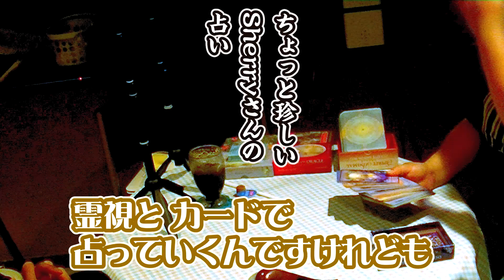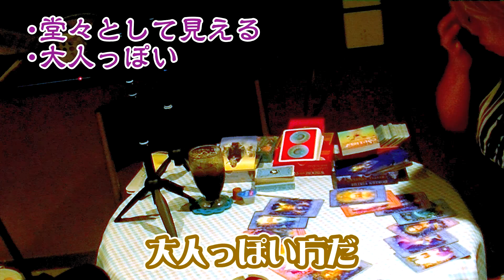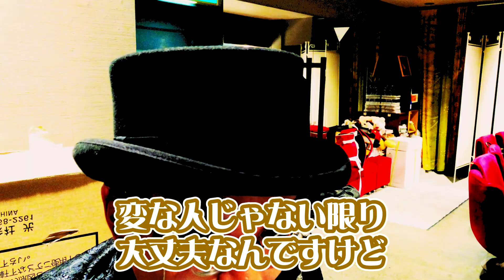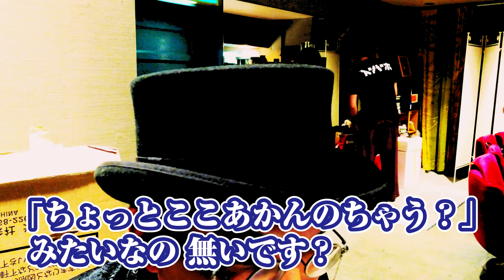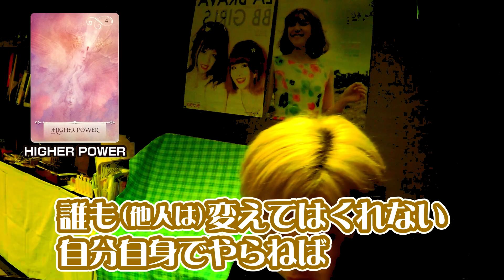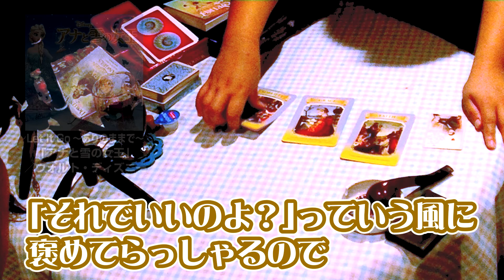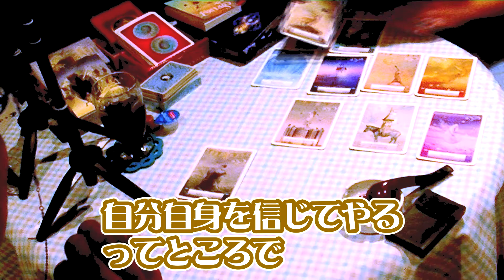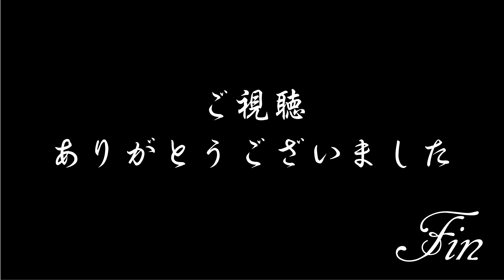意外?! まさか?! YouTuberとして成功できるのか？占って貰った結果……#052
取材協力:
ANGEL4×4×4 様
・ラジオ番組 fm GIG「カオスな選択肢」

占いは大変好きなので、
もしこれをご覧頂いた方で
「動画に撮らせてあげても良いよ」
って占い師の方おられましたら、
ぜひコメント欄などに一言頂けると嬉しいです。

ひよこ先輩様のご紹介で
三重県四日市
「ANGEL4×4×4」様に占ってもらいに行きました。

紹介だー、っていうから話が通ってるのかと思いきや、
てんで話が通じて無くて焦りましたが、
いちから主旨を説明して、
寛容に理解をいただき赴いた次第にございます。

今回は占い師「SHERRY」さんに、
「オラクルカードを媒介にした霊視」で
占って貰いました。
SHERRYさん多角的に色々やってらっしゃって、
ラジオ番組なども持ってらっしゃったり、
募金活動なんかもやっていて、
いやあ、水準の高いところにおられる方だなあ。
と感心しきり。

今度ラジオにゲストで出してください。
とお願いしている真っ最中です。
出たらネタにします。

オラクルカード、すっごく魅力的でした。
タロットも好きですけどね。
・ウィズダム
・ルノルマン
・アニマルスピリッツ
・マリー・クイーン・エンジェルス
色んなカードが出てきて
どれも彩り豊かで素敵でした。

特にルノルマンカードは好きですね。
古い洋書の挿絵みたいなタッチの絵柄がツボでした。

いやあ、占い大好きなんですよ。

ただ「占いに寄りかかる」事はしないようにしています。
私にとっての「占い」とは
あくまで自分のメンテナンスのためにあるもので、
自分の決定を他人に委ねに行く事ではありません。

「今、自分がどういう状態か？」
を客観的に視て貰えるので、
そこから出た選択肢を自分で獲得して、
未来に繋げることをしています。

まぁ滅多そうそう悩まないので、
タロットであろうが、
四柱推命であろうが、
「自分はどんな人間か？」
なんてのを視て貰う事が多いですね。

当たる／当たらない
なんて無粋なことは検証しません。
この占いが当たったのか否か、
気になる方は私の今後を見てやってください。笑

未来なんてちょっとの選択肢でどうとでも変わる。
好ましい未来が出たなら、
そこへ目がけて努力をすれば良いし、
嫌な未来が出たなら、回避すれば良い。

でも自分に余裕が無い時。
「回避できる選択肢」に気付けないときがある。
そこで「占い」というのは
とても良い手段だと思っているのです。

自分の人生のルートに
どういった選択が待ち受けているか。
それを知って取捨選択して、
結果間違っていたら、
「占いが外れる」んだと思います。

まぁだからって、聞くからに
「当てずっぽうなアドバイス」とか
耳に入れたり採用したりしませんけどね。